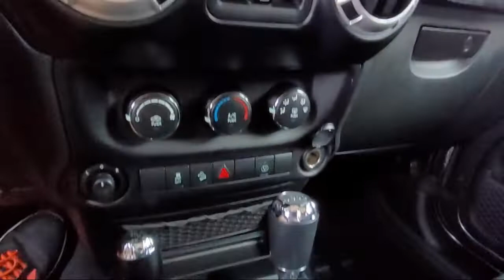2017 Jeep Wrangler Unlimited Rubicon Sport Utility San Diego Carlsbad National City Chula Vista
2017 Jeep Wrangler Unlimited Rubicon Sport Utility Stock Number: 210925 Vin:1C4BJWFG9HL599360.

327 El Cajon Blvd.